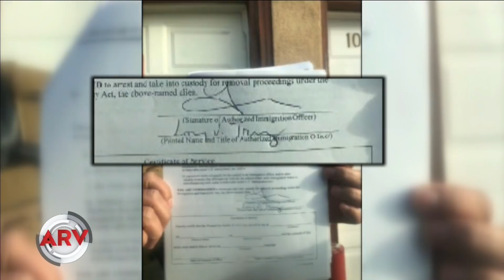Inmigrantes evitan ser detenidos por ICE atrincherándose en sus autos | Al Rojo Vivo | Telemundo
Dos inmigrantes de California estuvieron a punto de ser arrestados por presuntos agentes encubiertos de ICE pero se negaron a salir de sus autos para evitar una deportación.